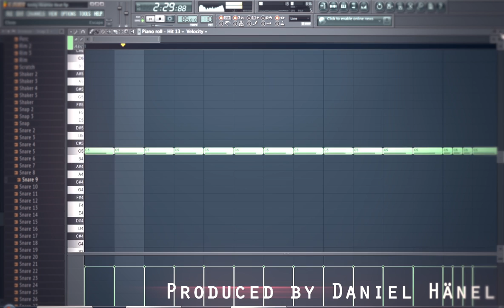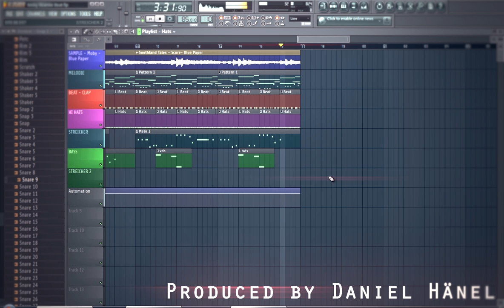Beat - Bis in aller Ewigkeit "Moby-Blue Paper" Composed by: Daniel Hänel (FREE BEAT🎶) HighVizionTV!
Dieser Beat ist frei, er darf in euren Videos eingebunden und monetarisiert werden.

Beat Composed by Daniel Hänel!

-Videoproduktion
-Musikproduktion
-Profesionelle Fotoshootings